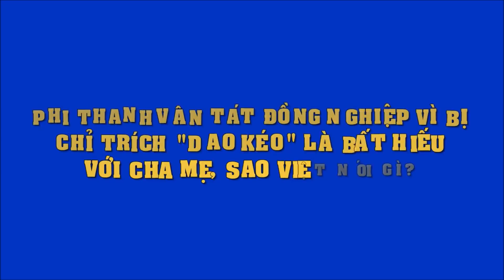Phản ứng của sao Việt sau khi thấy Phi Thanh Vân tát đồng nghiệp?